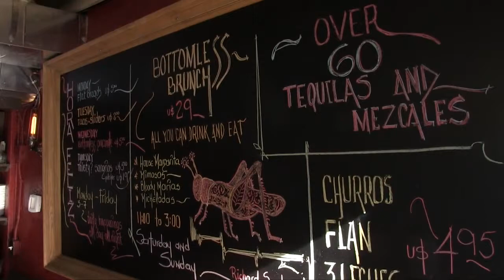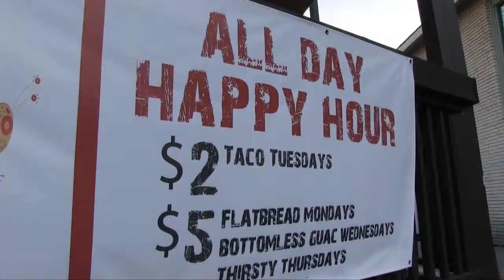Happy Hour at Zocalo in Midtown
Richard Sandoval, contestant on Bravo's "Top Chef Masters" and owner of over 30 Latin restaurants around the world, talks about happy hour at his Midtown spot Zocalo. (Video by Ryon Horne/AJC)

For complete coverage of the Atlanta dining scene, For the latest reviews of Atlanta restaurants, visit our Food and More blog